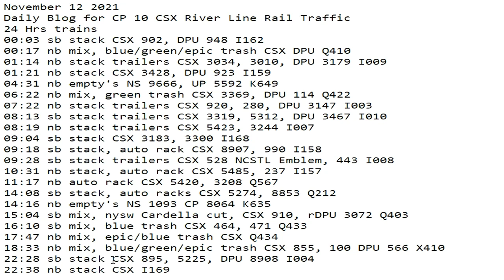November 12 2021 24 Hrs CSX Trains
24 Hrs trains
00:03 sb stack CSX 902, DPU 948 I162
00:17 nb mix, blue/green/epic trash CSX DPU Q410
01:14 nb stack trailers CSX 3034, 3010, DPU 3179 I009
01:21 nb stack CSX 3428, DPU 923 I159
04:31 nb empty's NS 9666, UP 5592 K649
06:22 nb mix, green trash CSX 3369, DPU 114 Q422
07:22 nb stack trailers CSX 920, 280, DPU 3147 I003
08:13 sb stack trailers CSX 3319, 5312, DPU 3467 I010
08:19 nb stack trailers CSX 5423, 3244 I007
09:04 sb stack CSX 3183, 3300 I168
09:18 sb stack, auto rack CSX 8907, 990 I158
09:28 sb stack trailers CSX 528 NCSTL Emblem, 443 I008
10:31 nb stack, auto rack CSX 5485, 237 I157
11:17 nb auto rack CSX 5420, 3208 Q567
14:08 sb stack, auto racks CSX 5274, 8853 Q212
14:16 nb empty's NS 1093 CP 8064 K635
15:04 sb mix, nysw Cardella cut, CSX 910, rDPU 3072 Q403
16:10 sb mix, blue trash CSX 464, 471 Q433
17:47 nb mix, epic/blue trash CSX Q434
18:33 nb mix, blue/green/epic trash CSX 855, 100 DPU 566 X410
22:28 sb stack CSX 895, 5225, DPU 8908 I004
22:38 nb stack CSX I169